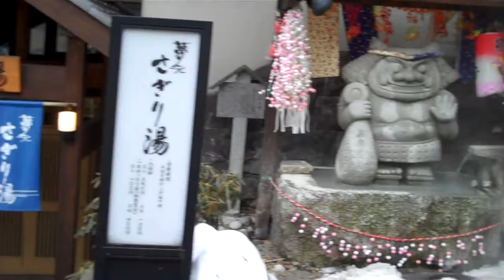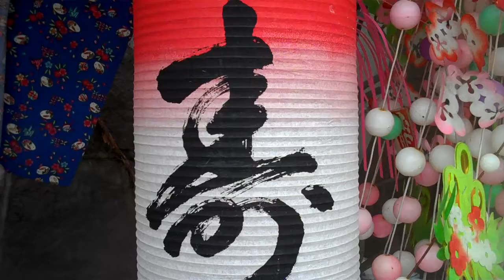Muroran hot temizuya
first one of these i've seen.